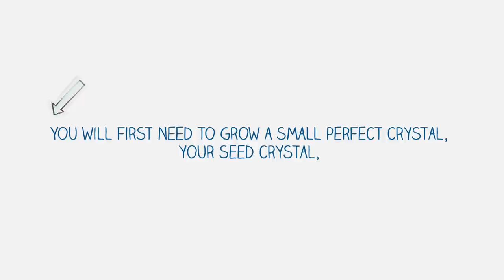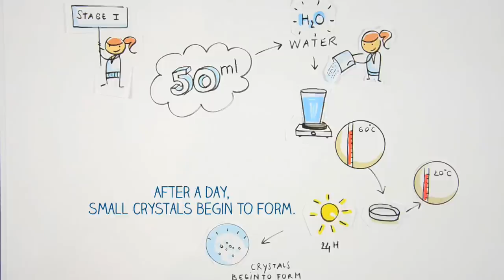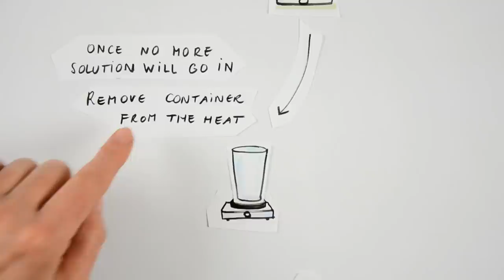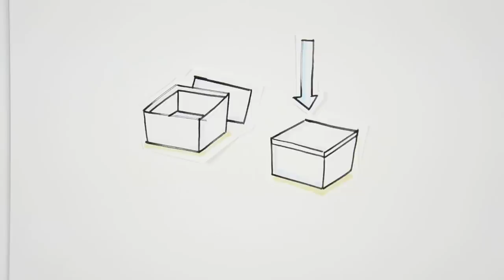How to Grow a Single Crystal - with Johanna